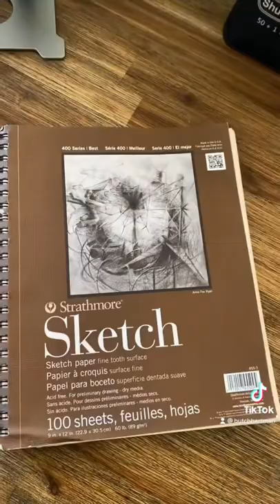MARTY McFLY in the DANNY PHANTOM style!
Are you a 'BACK TO THE FUTURE' fan? What other classic movie characters should I draw?

NEW COURSE! “CARTOON CHARACTERS and their UNIVERSE: Create another world!” Have you ever wanted to learn how to create your OWN cartoon character line up? How about the world they live in? With this new course I show you the step-by-step process I use to make my own cartoon worlds come to life!

Listen to my NEW MAD HUSTLE  PODCAST!